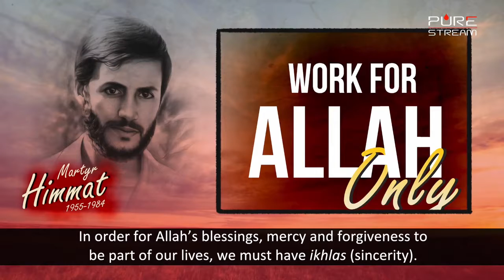The words of an Iranian soldier of the Saddam’s Imposed War” on Iran (1980-1988)"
September 22nd in the Iranian calendar marks the beginning of the week dedicated to the “imposed war” or the “holy defense” as is known in Iran. It is the name given to the war staged by Saddam against Iran which lasted 8 years from 1980 to 1988. During that time the Iranian people heroically resisted while the Western governments provided the Iraqi regime with chemical weapons and sophisticated military equipment as well as strategic supports.
In this short video you’ll hear Muhammad Ibrahim Hemmat, One of the thousands of Iranian soldiers defending the country. He had just 28 years and 2 sons when he was martyred in 1984.